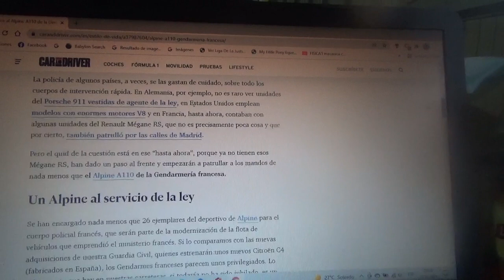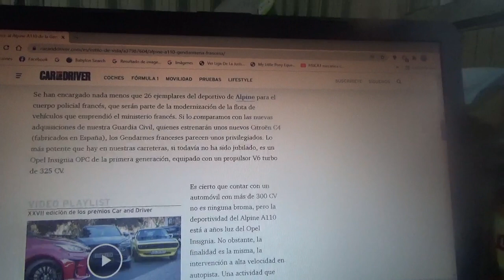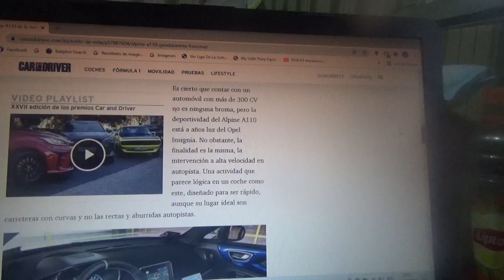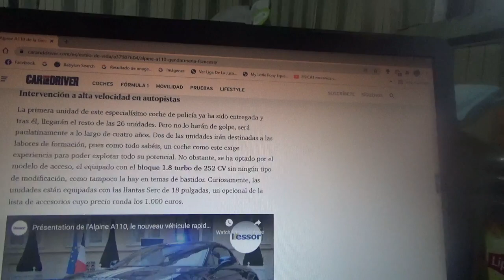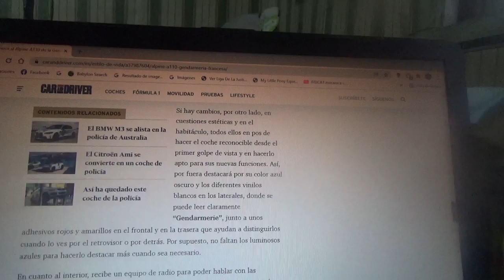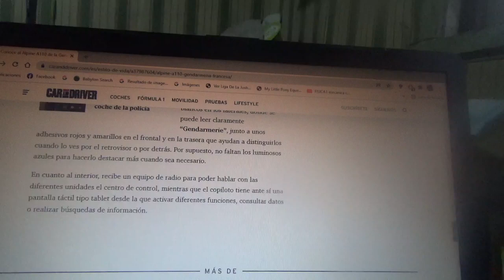Este es el Alpine A110 de la Gendarmería de Francia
En este vídeo les explico sobre como este nuevo automóvil patrulla del cuerpo de policía de Francia el cual servirá a los agentes de este país